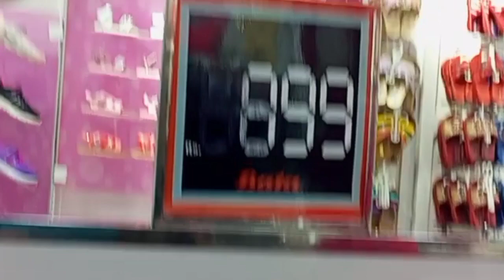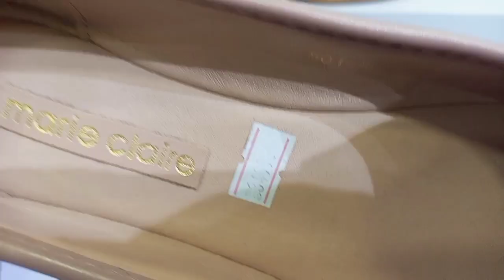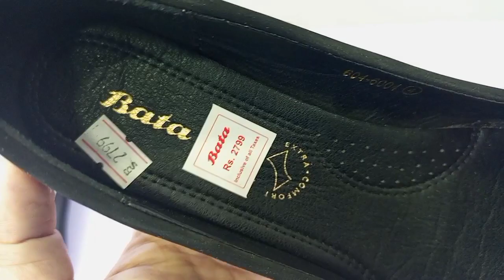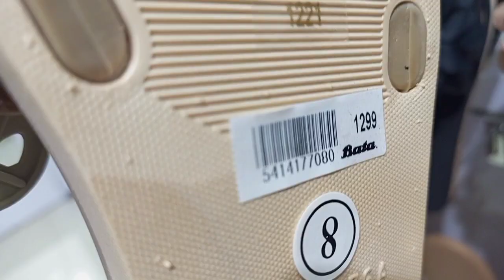Bata shoes new eid collection starting 899😱/bata shoes 2022/heels,wedges,cut shoes,pumps/Anum naz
bata shoes 2022
bata shoes new arrival 2022
bata leather shoes new collection
bata leather chappal
bata shoes winter collection
branded shoes
1st step shoes collection 2022
stylisj shoes collection
fancy heels

for online order ( WhatsApp only )
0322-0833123